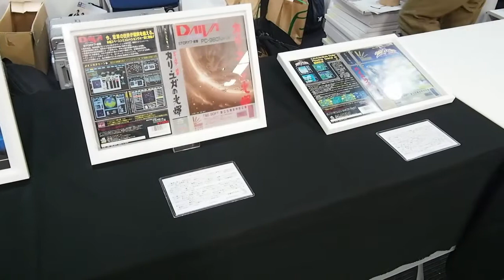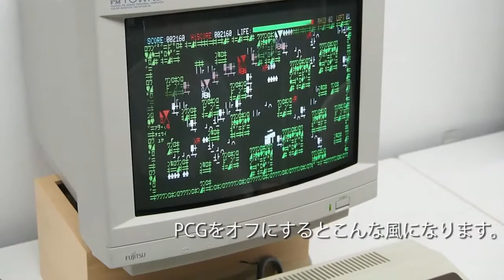【イベント】ゲーム保存協会 主催イベント「伝説のゲームクリエイターに聞く」第3弾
blogの記事はこちらです。